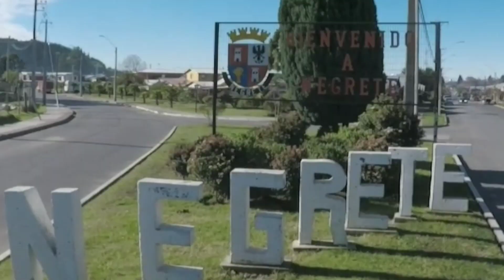Pistas cerro Mariman Negrete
Les muestro las 3 que hasta el momento tenemos en nuestro cerro. Gracias por sus visitas, vengan al cerro Mariman :) saludos a todos